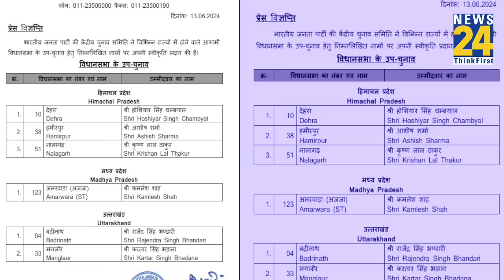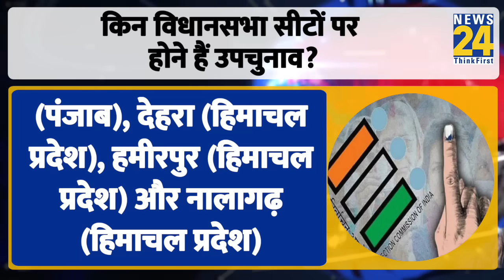By-elections 2024: हिमाचल, MP समेत 3 राज्यों के लिए BJP की लिस्ट जारी, किसे कहां से मिला मौका?